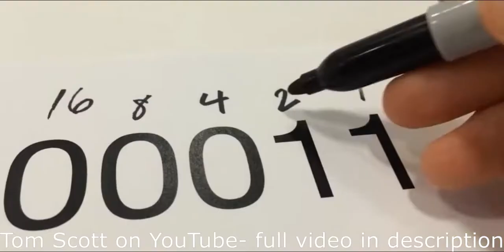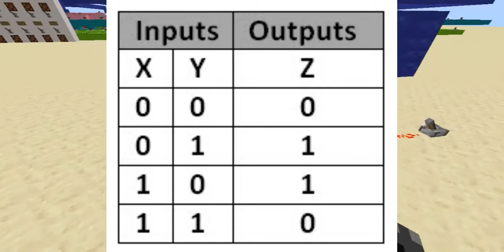How To Build a Working ALU in Minecraft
The ALU is the fundamental building block of the CPU, which is the heart of the computer. One of the biggest steps in computing is being able to build a basic ALU. Here's how you do it.

Credit to @Derrin for creating my Logo

Leave a dislike if you disliked the video!

Videos are recorded using OBS and edited using Shotcut.